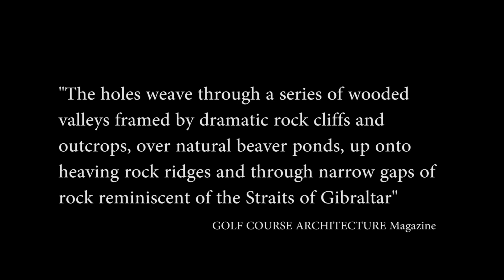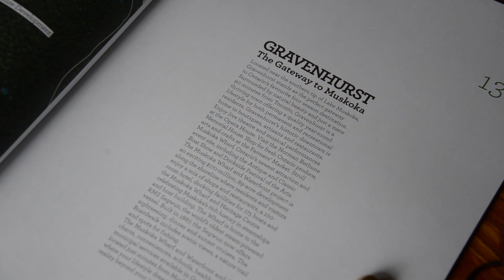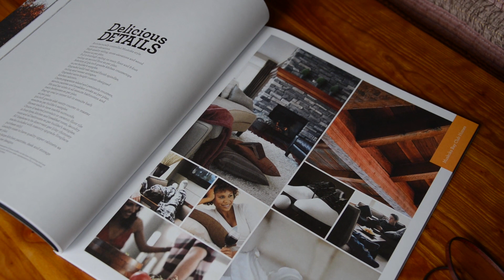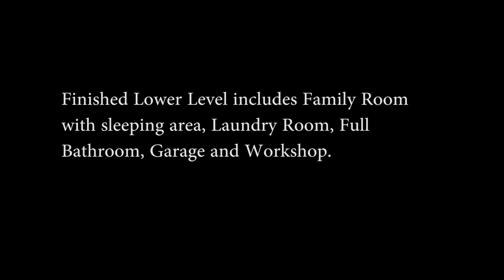Muskoka Bay Golf Villa. Real Estate for sale. **SOLD**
The jewel of the Muskoka Bay Golf Villas. End property with unobstructed views of the 12 hole. Incredible views from the Great Room which also features a two story stone fireplace. Three Bedrooms, four Bathrooms and a finished lower level.